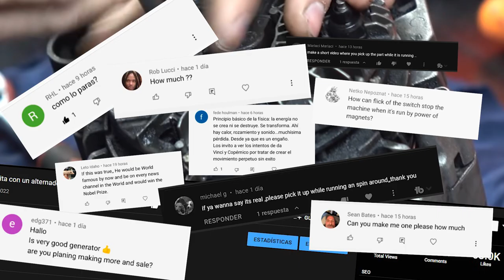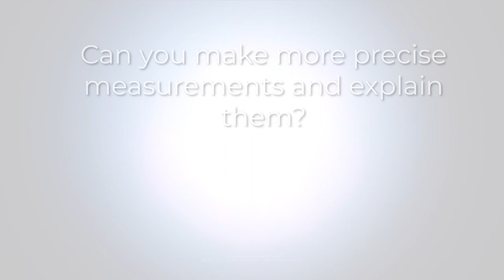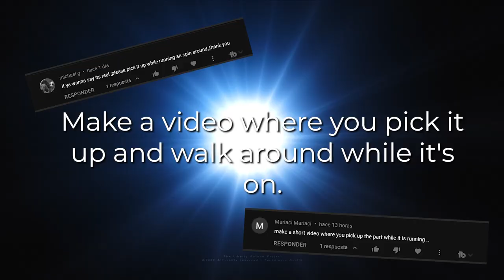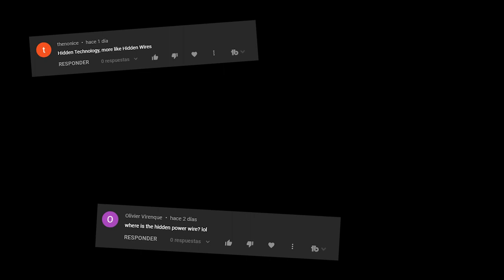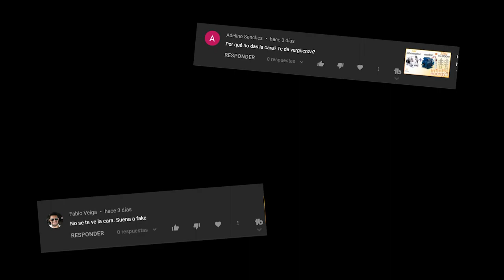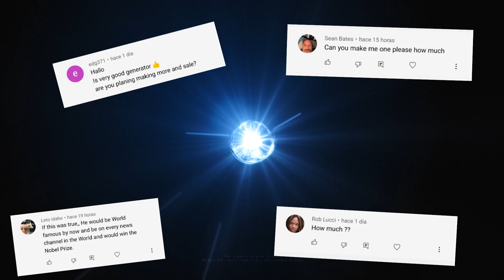Free Energy Generator Tests - LIBERTY ENGINE 1.0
Activate your subtitles!
In this video we are going to answer all your questions about our last video about the infinite energy engine created with an engine and a truck alternator modified with neodymium magnets. We also show you very long shots from various angles and even in motion so you can see that there are no wires hidden anywhere.

Table of Contents:
00:02 Introduction to the Infinite Energy Video
00:22 The infinite energy engine explained in depth
00:55 Motor on transparent table
03:29 How the infinite motor works
04:30 How a 24v alternator generates 220v
05:30 Detailed measurements and explanation
10:29 Why we use a single-phase motor instead of a three-phase motor
11:00 Energy cannot be obtained from nothing
11:30 Extended explanation of the 24v alternator
12:00 Is there a hidden battery?
12:32 Walking around with the device in your arms
16:33 Are there hidden wires?
16:58 Why the voltage is constant
17:45 How to stop the machine
18:20 Why don't we show our face?
18:42 Maintaining the machine
19:20 Why it is not for sale
20:05 Diffuse infinite energy

Warning: The use, copy, manipulation or broadcast of this video or part of it without the consent of the author is strictly prohibited. This video is protected by copyright.

Remember: Do not attempt to build this engine on your own. We will reveal the complete information for its construction when we reach our goal described in this video.